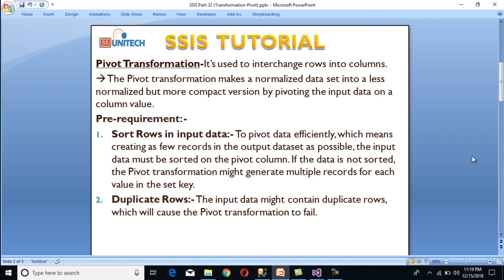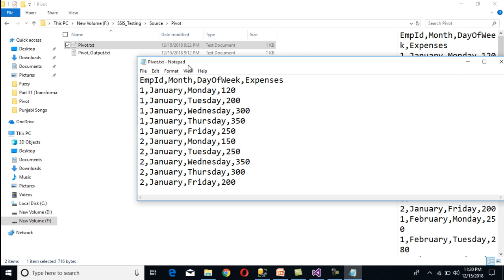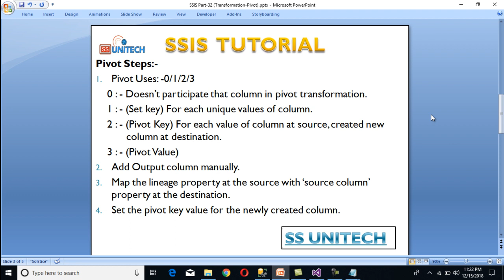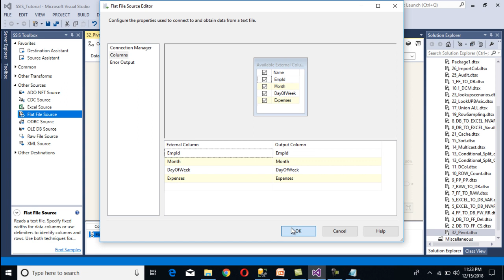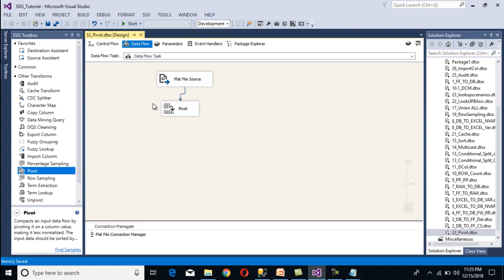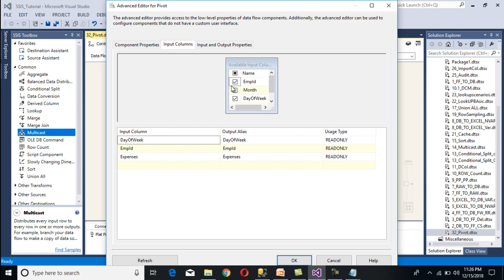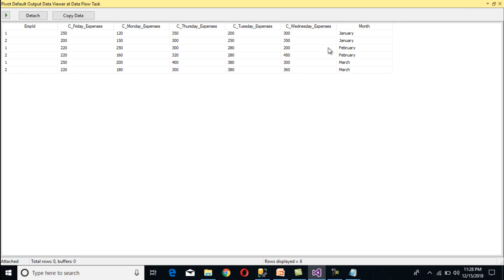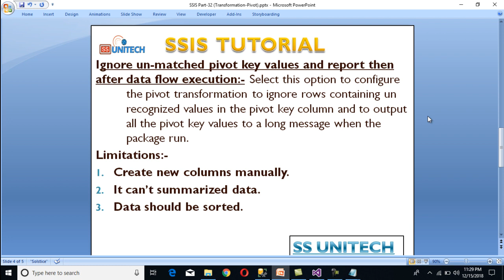pivot transformation in ssis | ssis interview | ssis tutorial part 32